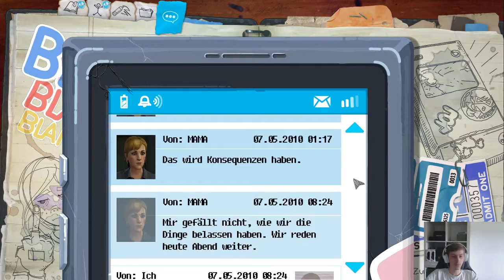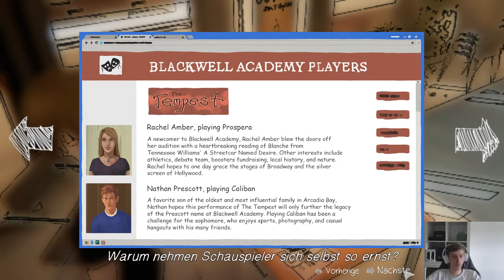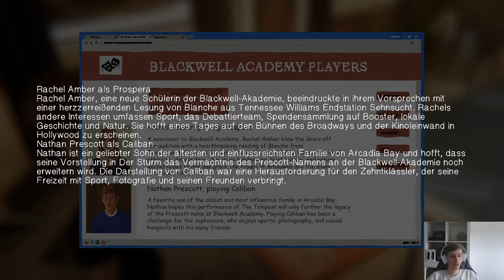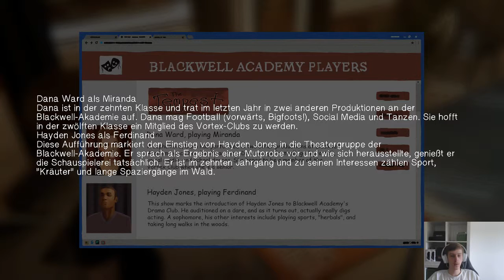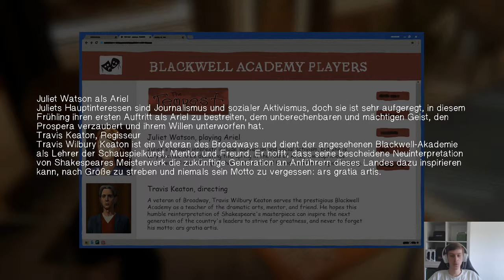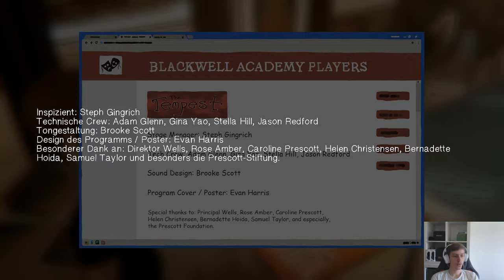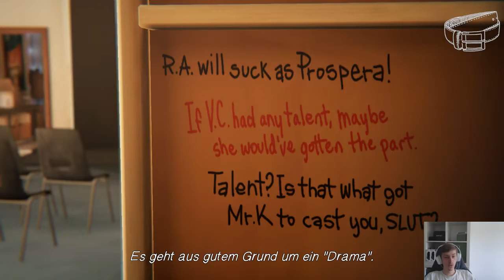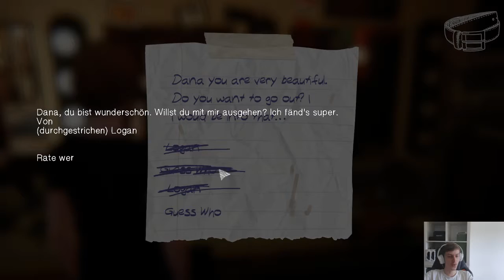Was für ein Theater ➤ Life is Stange 2: Before the Storm №6 - [FullHD] [Deutsch]